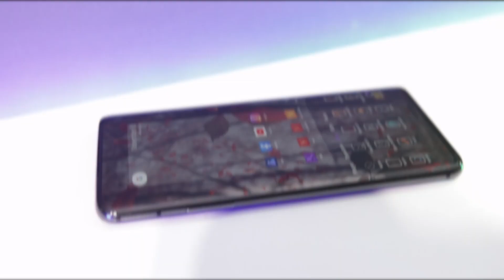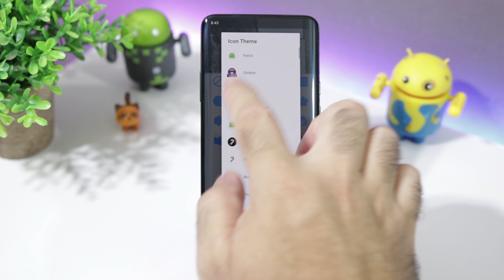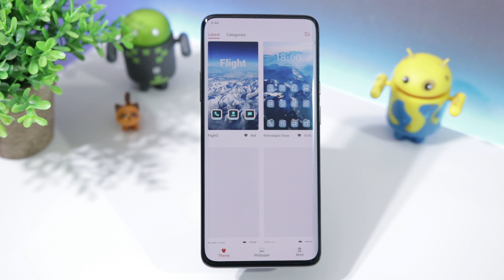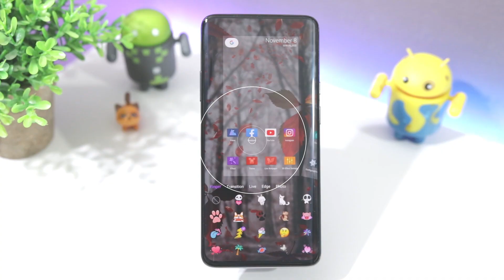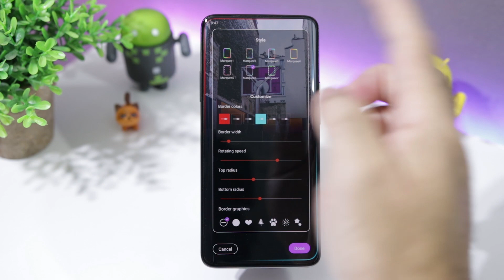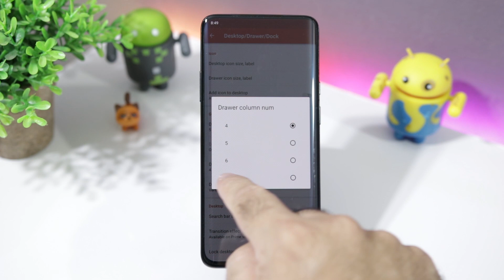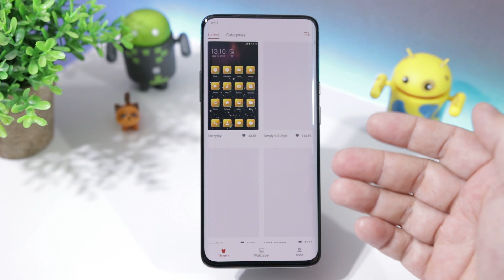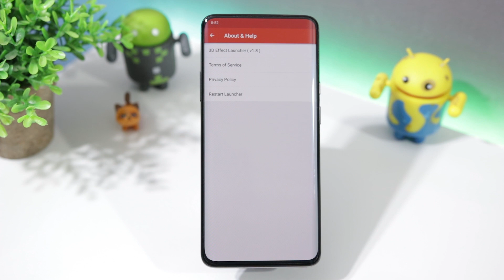LAUNCHER 3D mais INCRIVEL para seu ANDROID | MELHOR LAUNCHER 3D em PERSONALIZAÇÃO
LAUNCHER 3D INCRÍVEL - PERSONALIZAÇÃO - TUTORIAL completo 3D Effect Launcher

✱ 3D Effect Launcher - Cool Live Effect, Wallpaper (indicação By: Jocelino r Borges)

↪ 3D Effect Launcher é um fantástico lançador com muitos efeitos visuais na tela, papéis de parede ao vivo e temas interessantes, torna seu telefone novo, novinho em folha; O 3D Effect Launcher também oferece muitos recursos úteis que não estão incluídos no iniciador do telefone nativo, além de tornar sua vida móvel diária fácil e eficiente

↪ Aviso prévio:
1. Android ™ é uma marca comercial da Google Inc.
2. "Este aplicativo usa serviços de acessibilidade."
O recurso de gestos de exibição em tela cheia e bola rápida usa serviços de acessibilidade para permitir que usuários de todas as habilidades usem o telefone de forma mais conveniente. Esses recursos são desativados por padrão. Antes que você possa ativá-los, será solicitado que você permita a Acessibilidade com explicações muito claras.

Effect Efeitos visuais interessantes do 3D Effect Launcher:
1. Efeitos de dedo mágicos quando sua tela de toque
2. Efeito de transição da área de trabalho do Launcher
3. Efeitos de borda com letreiro, luz de neon
4. Efeitos de tela com chuva, neve, bolhas, flores e muito mais
5. Efeitos fotográficos com moldura de disco, moldura de coração, bolhas, pêndulo
6. 300+ temas incluídos na loja de temas
7. Suporte a quase todos os pacotes de ícones do iniciador na Play Store
8. 20+ papéis de parede de lançador de paralaxe 3D
9. 30+ papéis de parede animados
10. 1000 papéis de parede do lançador on-line, mesmo você pode fazer o papel de parede do lançador DIY

💓 Se você acha que o 3D Effect Launcher é legal e valioso, avalie-nos e deixe seus comentários, muito obrigado.

⇊⇊⇊ REDES SOCIAS ⇊⇊⇊